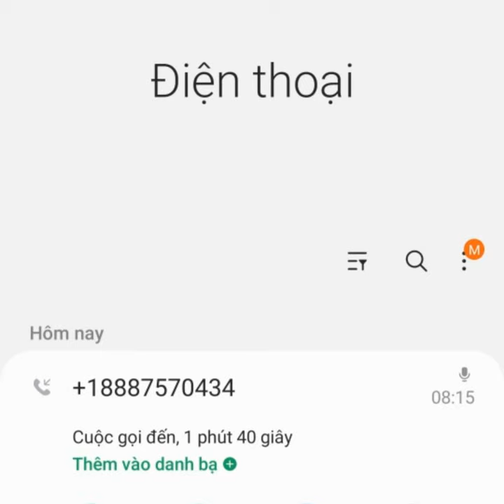Gia danh Bo TTTT